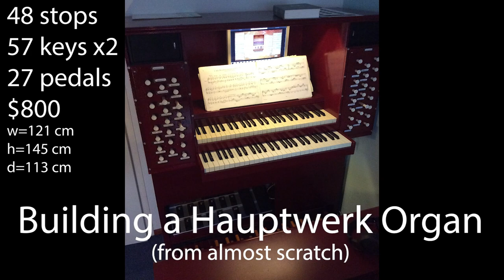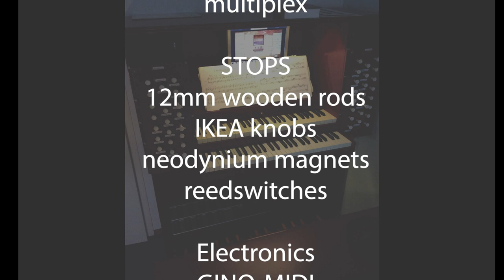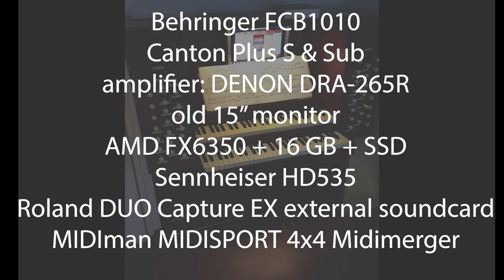Building a Hauptwerk Organ Console ($800) from scratch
Always wanted a organ with real stops, so I could pull out all the stops. I decided to make my own organ (never done anything like it). I'm familiar with electronics, but not with wood.

Feedback is also appreciated.